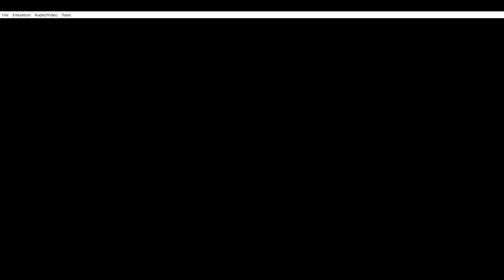Part 12: Wally's Way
If only this was the ORAS version of the battle. Well I did my best to get closer to it